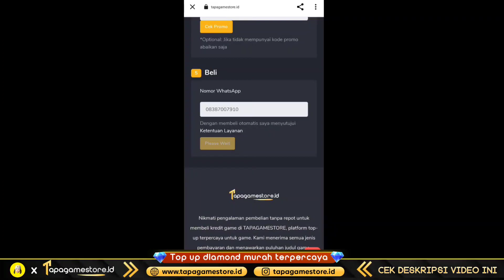BOCORAN 9 EVENT GRATISAN, SKIN BARU & SKIN REVAMP BULAN MEI JUNI 2023 MOBILE LEGENDS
💎 TOP UP DIAMOND MURAH DI TAPAGAME STORE

Mobile Legends: Bang Bang, skin ml gratis, ml free skin, event skin gratis ml, update fragment shop, update fragment shop mobile legend, update fragment shop, rare fragment shop update, event fragment pink ml, klaim skin epic chest mobile legends, upcoming mlbb new skins, skin gratis mobile legends terbaru, skin ml gratis permanen, skin ml gratis,mobile legends, update mobile legend, event mobile legends, mobile legend, New skin mobile legends, bug mobile legends, bug ml, event terbaru mobile legend, event skin gratis, new skin mobile legend, new hero mobile legend, fragment shop, recall effect, event mlbb, event ml, mlbb, mobile legends, skin mobile legends, skin gratis mobile legends, event gratis mobile legend, mobile legends, mobile legend, mobile, legends, MLBB, moonton, update info mobile legends, bocoran event gratis mobile legends, jadwal rilis event terbaru mobile legends, update patch mobile legends, advance server mobile legends, event skin gratis mobile legends, upcoming event mobile legends, info event terbaru mobile legends, Event gratisan mobile legends 2023, skin mobile legends gratis, event tersembunyi skin gratis mobile legends, event terbaru mobile legends skin gratis, event gratisan diamond mobile legends gratis , cara dapat diamond mobile gratis, diamond mlbb gratis , event skin gratis mobile 2023, event skin epic gratis,free skin mobile legends, free skin ml, free skin ml 2023, free skin mlbb,cara mendapatkan skin, cara mendapatkan skin gratis, cara mendapatkan skin gratis mobile legend 2023,cara dapatkan skin gratis mobile legend 2022, cara dapatkan skin epic gratis dari event baru moonton, cara dapatkan skin,cara dapat skin gratis mobile legend permanen terbaru 2023, cara dapat skin gratis,skin gratis, skin gratis ml, skin gratis mobile legends terbaru 2023, skin ml gratis permanen 2023, skin ml gratis,mobile legends, update mobile legend, event mobile legends, mobile legend, event skin gratis event gratisan mlbb , bocoran event gratisan mobile legends 2023, event gratisan mobile legends, skin epic mobile legends gratis , bocoran event terbaru mobile legends, event gratisan mobile legends 2023, event skin gratis, event baru skin limited gratis mlbb, event baru mlbb skin gratis , event gratisan diamond mlbb gratis, event gratisan mobile legends event super star 2023, event all star mlbb 2023, event super star promo kuning mlbb 2023, event promo diamond, update event gratisan mlbb ml gratis, ml free skin, event skin gratis ml, update fragment shop, update fragment shop mobile legend 2023, update fragment shop 2023, rare fragment shop update 2023, event fragment pink ml 2023, event fragment mobile legend terbaru, event fragment ml, fragment shop update, bocoran fragment mobile legend 2023, event ml, event mlbb terbaru, event mobile legend 2023, event ml 2023, bocoran skin starlight 2023, update rare skin fragment 2023, Mobile Legends, bocoran event gratisan mobile legends 2023, bocoran event skin gratis mlbb 2023, event skin epic gratis,free skin mobile legends, free skin ml, free skin ml 2023, free skin mlbb,cara mendapatkan skin, cara mendapatkan skin gratis, cara mendapatkan skin gratis mobile legend 2023, cara dapatkan skin epic gratis dari event baru moonton, cara dapatkan skin,cara dapat skin gratis mobile legend permanen terbaru 2023, cara dapat skin gratis,skin gratis, skin gratis ml, skin gratis mobile legends terbaru 2023, skin ml gratis permanen 2023, skin ml gratis,mobile legends, update mobile legend, event mobile legends, mobile legend, New skin mobile legends, bug mobile legends, bug ml, event terbaru mobile legend, event baru player gratisan mobile legends skin gratis